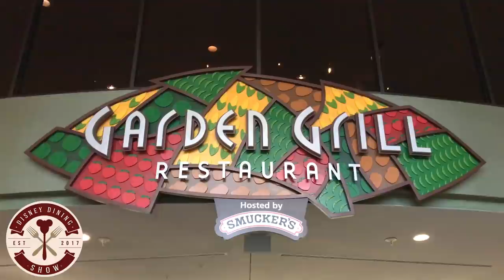Garden Grill Breakfast Review | Disney Dining Show | 10/11/17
In this episode of The Disney Dining Show, the panel reviews the breakfast at Garden Grill inside The Land pavilion at Epcot!